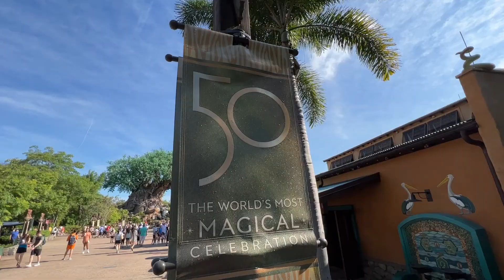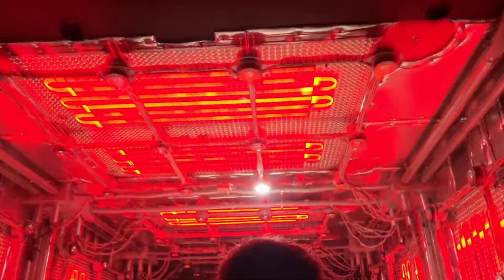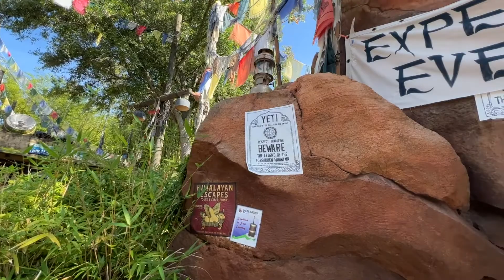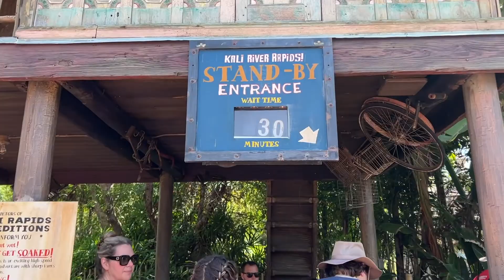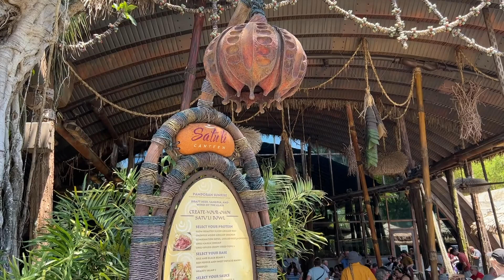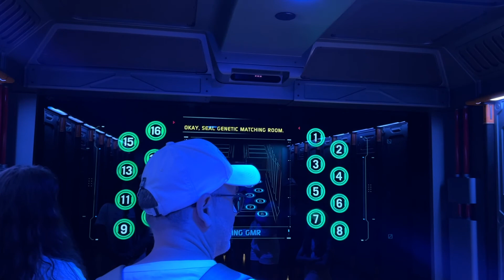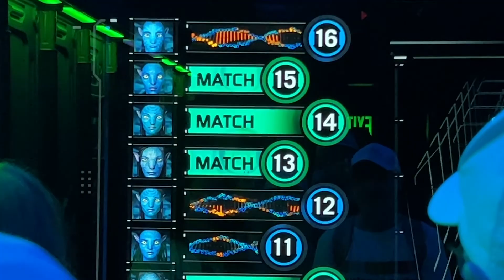Animal Kingdom Day - Double Everest, Drenched on Kali, & Tree of Life Chill Spot!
We had a fun day of adventures in the Animal Kingdom hanging out with our friend Russ (check out his channel linked below). We started the day on Dinosaur, did a double run on Everest (Irene learned she does NOT like the front row), saw the full Jungle Book Kite Tails Show, convinced Mark to go on Kali River Rapids (spoiler alert, he got soaked), snuck in a ride on Flight of Passage, and ended the day with a relaxing stroll under the Tree of Life in one of Russ's favorite chill spots! It was such a great day spent with one of our favorite Disney friends!

We invite you to find out about Disney Vacation Club so you can enjoy the kind of dream vacations our family gets to experience year after year

Links to the camera equipment we use:

Sony ZV-1 Compact 4K HD Camera with Wireless Bluetooth Grip/Tripod:

Saramonic Blink 500 Ultracompact Wireless Microphones:

Canon G7X Mark2:

GoPro HERO8 Black:

Camera Gimbal:

iPhone Gimbal:

*Views presented on this channel our solely our own and not intended to be representative of our employers. Any mention of financial information is not meant to be taken as financial advice.

*Any drone footage used in our videos was shot in accordance with FAA regulations. We are 14 CFR Part 107 Licensed.